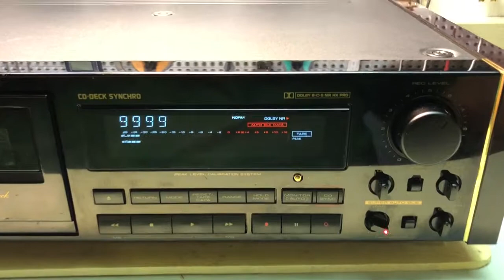Pioneer CT-93 auto caibration NORMAL tape demo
Testing about tape auto calibration...TDK D